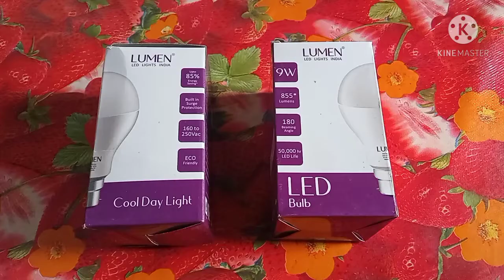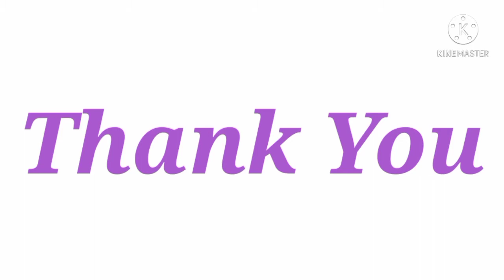LED Bulb Review | Tamil | Prithivi Anand